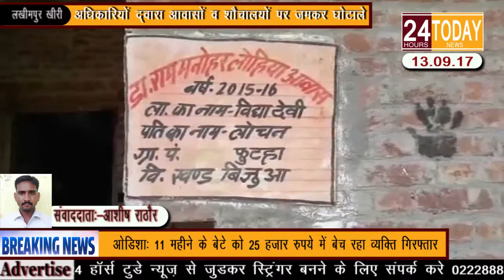24hrtoday Breaking News:-अधिकारियों द्वारा आवासों व शौचालयों पर जमकर घोटाले Report By Ashish Rathour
जनपद लखीमपुर खीरी के ब्लाक विजुआ में ग्राम प्रधान व ग्राम विकाश अधिकारी दौरा आवासो व शौचालयो पर जम कर घोटाले किये जा रहे है

24 Hours Today News is a regional Hindi T.V. News channel